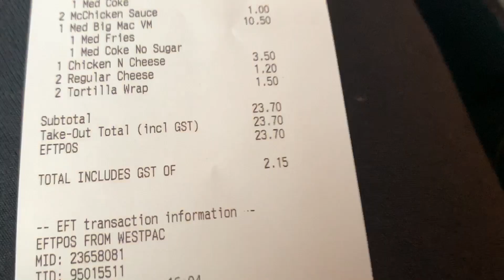Letting the person in front decide what WE eat ?! 😆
Just 3 Lewas talking LIFE over some delicious food . Loloma Levu, Fijian Lewas 🇫🇯🌺

This week : this week we suck honestly 🙈 What was supposed to be a 24hr challenge ended up being like a 1hr challenge 🙈😂

Hey we aren’t big eaters 🤣

👻 Letseat3

“It’s REAL, it’s RAW, it’s US!”

Vinaka 🌺